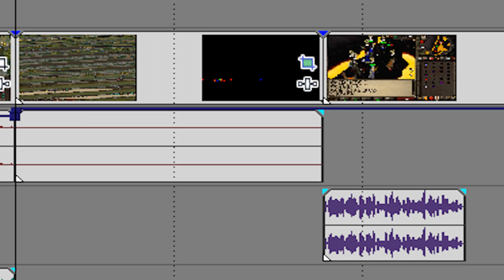TRAPPED IN LAVA MAZE..